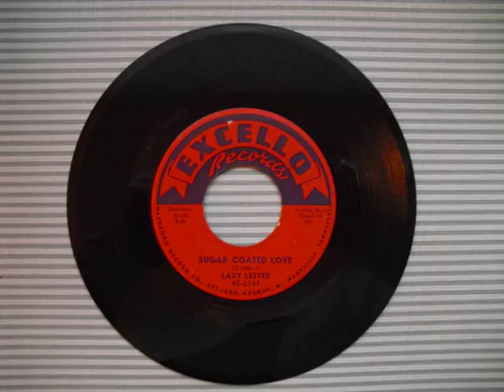Lazy Lester - Sugar Coated Love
Awesome Excello single released in 1958. Flip was I'm A Lover Not A Fighter. Audio transfered from original vinyl 45.